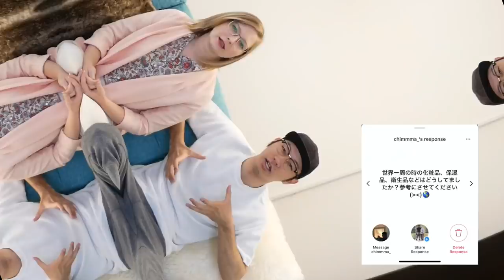【国際カップル】NG無しで何でも答える質問コーナー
＊【バリ島に行く人必見】大自然の宝庫！インドネシアの秘境！人気急上昇中の『ペニダ島』に行ってきた！ 【ユーラシア大陸横断 #39】

＊【プロポーズ大作戦】ウユニ塩湖で外国人彼女にプロポーズしてみた！We're getting married!! 【アメリカ大陸縦断 #31】

＊【質問コーナー】世界一周を実現する国際カップルが全て正直に答えます！